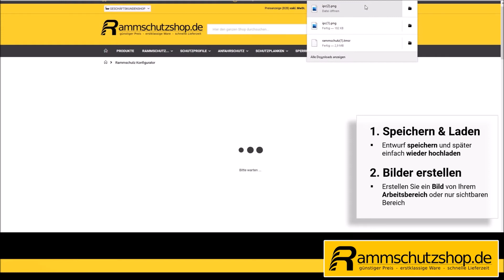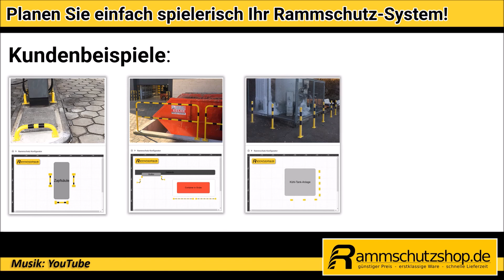💡 Rammschutz Konfigurator - Part 2: Hilfreiche Zusatzfunktionen | Rammschutzshop.de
Vor dem Bestellen von Rammschutz-Systemen stellen sich unsere Kunden oft diese oder ähnliche Fragen: Welchen Sperrpfosten kann ich da überhaupt hinstellen? Welche Maße sollte meine Leitplanke am besten haben? Passt dieser Rammschutzbügel an die vorgesehene Stelle?
Das Planen eines professionellen Konstrukts aus Anfahrschutz, Schutzprofil und Co. kann sehr umständlich und nervig sein. Doch dafür gibt es in genau diesem Video die Lösung: Den Rammschutz-Konfigurator vom Rammschutzshop.de! Mit diesem praktischen Tool erleichtern wir Dir die Planung Deines Rammschutzsystems und sparen Dir sowohl Zeit als auch Nerven.
In unserem ersten Video, das Du unter dem Titel „Rammschutz Konfigurator - Part 1: Die Basisfunktionen | Rammschutzshop.de“ findest, erklären wir Dir alle Werkzeuge zum Raumplan einfügen, Produkte auswählen und Objekte platzieren.
Als Erweiterung stellen wir Dir in diesem Video die hilfreichen Zusatzfunktionen des Rammschutz Konfigurators vor, mit denen Dir das Planen noch leichter von der Hand gehen wird!
⏯ Wirf jetzt einen Blick ins Video und plane schon bald selbst Deine nächsten Rammschutz-Komplexe im Handumdrehen!

📋 Inhaltsverzeichnis:
0:00 Intro
0:08 Schritt 1: Speichern & Laden
0:32 Schritt 2: Bilder erstellen
1:10 Schritt 3: Weitere Funktionen
1:36 Schritt 4: Kundenbeispiele

Du willst lieber ganz in Ruhe durch unsere Produkte stöbern und dabei viele hilfreiche Infos und detaillierte Produkt-Beschreibungen entdecken? Dann geht’s hier entlang zum Rammschutzshop.de:

Und für Alles was Du schon immer mal zum Thema Rammschutz wissen wolltest haben wir Dir zahlreiche Ratgeber und Anleitungen in unserem umfassenden Ratgeberbereich zusammengestellt: